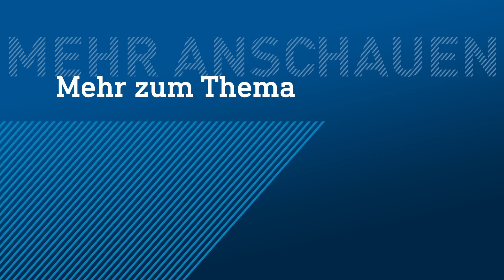Tschüss Shampoo und Duschgel | maintower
In Hollywood hat die Waschroutine schon viele Fans: Wer „Non Bathing“ praktiziert, duscht oder badet nicht täglich. Auch Mediziner empfehlen, sich weniger häufig und heiß zu waschen. Was sagen die Hessen dazu: Mut zum müffeln?